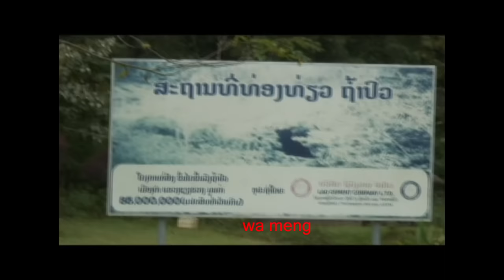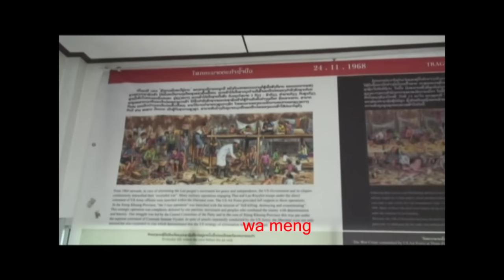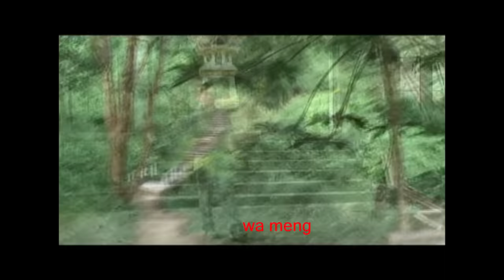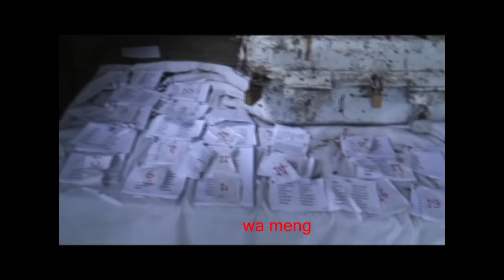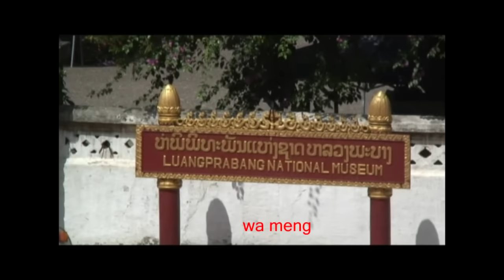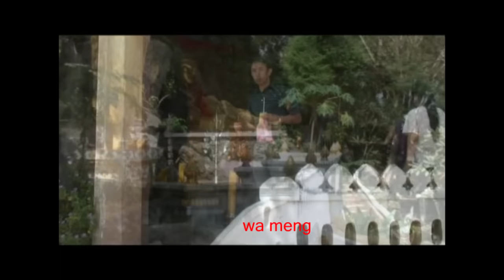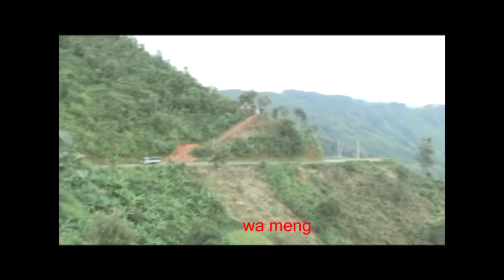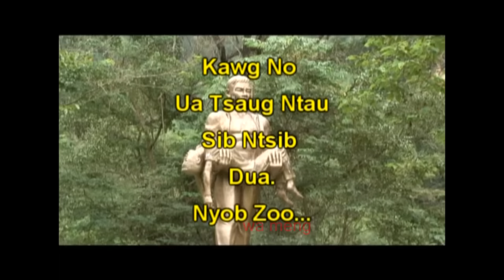Ncig Mus saib Teb Chaws Los tsuas.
Ua tsaug rau kwv xai kham uas tau tso cai rau kuv muab tso rau hauv youtube no.
Daim no zoo saib heev yog koj pom lawm koj yuav txaus siab rau.